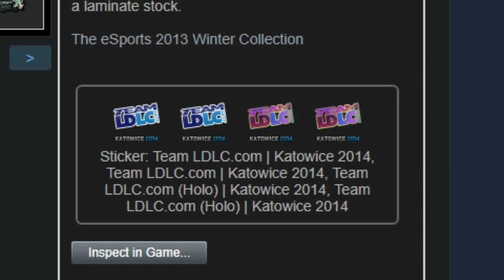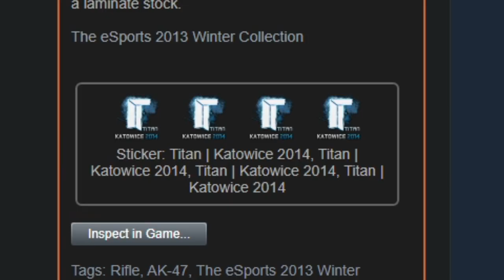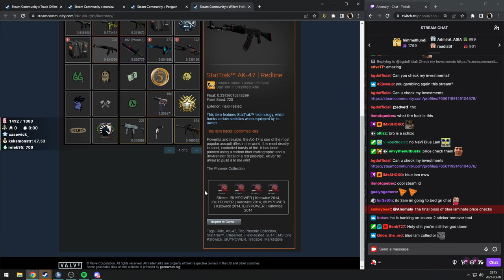THIS COLLECTOR NEEDS THERAPY!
what is wrong with him... find help plz